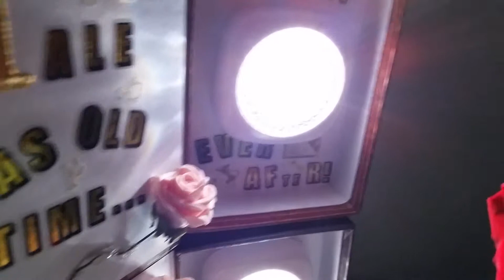The Enchanted Rose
This replica of Beauty & the Beast's enchanted rose, completed on September 12, 2014, was carefully crafted by Eric Schmidt. During the enchanted rose's creation, Eric was very strict about making each piece himself, so when it came time to shape the glass, carve the base, and preserve the rose, Eric studied hard to learn the procedures correctly. He consulted with some professionals who taught him well. Yes, of course, it could have been easier and even cheaper to just hire somebody, but Eric wanted to make sure that this specific project was made with his full heart behind it. Now completed,  it features a preserved rose, lights (inside 2 included book boxes), & piano music performed by Eric's alter-ego, Paul Ryder (recorded to a sound box located in a third book box).

The piano recordings on the sound box consist of songs originally composed by Alan Menken, however, Eric composed his own original versions of these songs.

SOUND BOX PIANO SONGS:
1. "Beauty and the Beast" (from Disney's Beauty and the Beast)
2. "Disney Medley - Beauty and the Beast / A Whole New World / I See the Light" (from Disney's Beauty and the Beast / Aladdin / Tangled)

Thank you for taking the time to see this video.